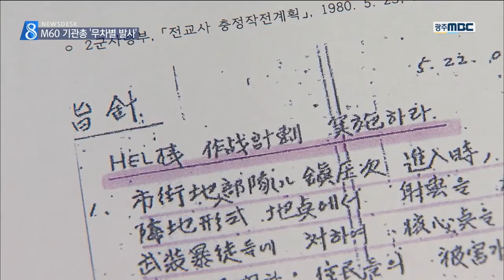[뉴스데스크]전일빌딩 헬기사격 진실조각 맞춰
(앵커)

전일빌딩에 대한
계엄군의 헬기사격은
신군부의 사전 계획 아래
진행됐다는 사실이
37년 만에 드러났습니다.

육군본부의
공식 지침에 따라 실행됐는데 ...
헬기에 의한 집단 발포가 있었던
그날의 진실을
먼저 송정근 기자가 보도합니다.

(기자)

전일빌딩 10층 기둥과 천장 등에서
발견된 백 여개가 넘는 탄흔.

이 흔적은 '도청 진압' 작전이 전개된
80년 5월 27일
헬기 사격에 의한 것으로 확인됐습니다.

새벽 4시부터 5시 30분 사이에
당시 61항공대 소속의 UH-1H 기동 헬기에서
M60 기관총을 무차별 사격한 겁니다.

(인터뷰)안길정/
광주시 5.18 진실규명지원단 연구원
"헬기가 무장을 하고 있었고 무력시위를 했던 사실, 그리고 새벽 5시 13분께에 전일빌딩 안에서 총성이 들린 사실, 다 (20사단 작전일지에) 기재 돼있습니다."

도청 진압 작전을 펼치기 전
계엄군 엄호와 전일빌딩 옥상에 설치된
기관총을 제압하기 위해 헬기작전이 펼쳐졌는데
시민군이 저항하자 무차별 사격을 한 겁니다.

전일빌딩 사격 닷새 전인 5월 22일에는
헬기 작전 계획을 실시하라는
육군본부의 공식적인 작전 지침이 내려진 것도

이같은 사실은 집단 발포를 추적해온
5.18 진실규명지원단에 의해
37년 만에 처음으로 확인된 것인데,

자위권 차원에서 사격을 했었다는
계엄군의 논리를 뒤집는 증거로 평가됩니다.

(인터뷰)윤장현/광주시장
"신군부가 자위권과 관계없이 시민을 향해 무차별 살상한 증거들이 이미 곳곳에서 밝혀져 왔습니다."

헬기 기총 사격에 대한 퍼즐이
하나씩 드러나면서
5.18 진실규명이 이뤄질지

           ◀ＡＮＣ▶
           ◀ＥＮＤ▶